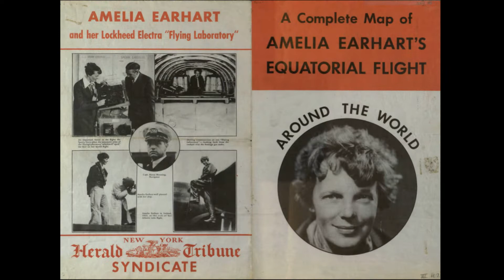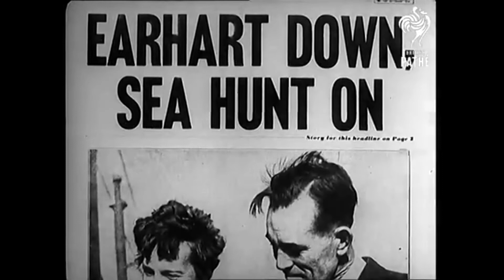1937 Amelia Earhart | I Can't Get Started | Bunny Berigan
Video:  1932 transatlantic solo (Lockheed Vega 5B) | 1937 equatorial round the world attempt (Lockheed Electra 10-E Special), lost in the south Pacific with navigator Fred Noonan

"Amelia Earhart begins her career as aviatrix in the role of guest of the Honorable Mrs. Frederick Guest of London, formerly Miss Amy Phipps of Pittsburgh, wife of the Right Hon. Frederick Guest, member of Parliament, international polo player, and former British Air Minister.  [In 1928] Mrs. Guest leases a tri-motored Fokker . . . in the hope of being the first of her sex to fly across the Atlantic. . . .  [But she] is unable to fly herself and, fearful that the first woman might be Miss Mabel 'Mibs' Boll—a wealthy woman of questionable reputation known as the 'Diamond Queen'—she commissions George Putnam, who [had been Lindberg's publicist in 1927 and] has already made himself manager of the expedition, to search for a suitable substitute. She stipulates that the person be a woman and an American, and some speculate that she specifically suggests a resemblance to 'Lucky Lindy.' According to one biographer: 'She should be a pilot and well educated; preferably a college graduate. She should be physically attractive and have manners that would be acceptable to members of English society, who would undoubtedly welcome her on her arrival there.'  Guest . . .intends that the first of her sex will be a 'lady' rather than a nightclub hostess, not an 'Ambassador without portfolio,' but of 'true womanhood.' Putnam assigns Hilton H. Railey, New York Times correspondent, to place a call to a Settlement worker at Denison House in Boston, a 'social worker who flies,' named Amelia Earhart. The 'right kind of girl' turns out to be 'a tall, slender, boyish-looking young woman,' in the words of Marion Perkins, Head Worker at Denison, where Earhart directed the evening school for foreign-born men and women. The resemblance to Lindbergh is unmistakable and Earhart acquires the nickname she will never be able to shed, 'Lady Lindy.'

Once Earhart has established the position of the aviatrix as social worker, she further normalizes the female flier [in the early '30s] through clothes. She does this, on the one hand, by insisting on the history of clothes within aviation, that '"flying clothes"—fleece or fur-lined overalls of either leather or heavy cloth' are obsolete given the fact that planes now have closed cockpits; on the other hand, by comparing flying to driving a car, which also once needed special clothes but not anymore. The insistence on the suitability of ordinary clothes emphasizes both that women don't have to look like men, i.e., unsexed and thus unfashionable, nor do they need to belong to a particular social class, engaging in extra expense by buying special sporting clothes. But most important, by wearing street clothes a woman does not have to look like an 'aviatrix' and assume that identity in order to fly. . . .

Earhart's look becomes a composite of body shape, public image and 'queer' identity. She not only considers comfort and safety by wearing slacks and sensible shoes, but she also designs and models a line of dresses that integrates techniques from airplane manufacturing. . . . She agrees to follow Putnam's advice that she smile with her mouth closed in order to hide the space between her two front teeth.  But most importantly she agrees to discard the hats that Putnam calls 'a public menace' and thereby reveal the tousled blond hair that becomes her signature, even though the curls are not natural. . . . While Earhart herself prefers the studio photographs that combine the flier's helmet with a string of pearls or a velvet evening gown decorated with both pearls and wings, she will be remembered for the leather jacket, silk blouse, and tie."

Anne Hermann, "On Amelia Earhart: The Aviatrix as American Dandy" (2000)

I Can’t Get Started
Music composed by Vernon Duke, lyric by Ira Gershwin.
Recorded by Roland Bernard “Bunny” Berigan (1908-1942) and His Orchestra for Victor on August 7, 1937 in New York.

"Numerous trumpeters have pointed out . . . that the contrasting low-register and high-register playing for which Bunny Berigan was renowned, and which is on full display in this classic performance, is something that was facilitated by his uncommon control of the trumpet’s lowest range. Berigan’s frequent vaults into the highest register of the trumpet were very often 'set-up,' both technically and musically, by his playing in the lowest range of the horn immediately before. This allowed his chops to receive maximum blood circulation so that when he went upstairs, his sound would remain full and rich, not pinched or piercing."